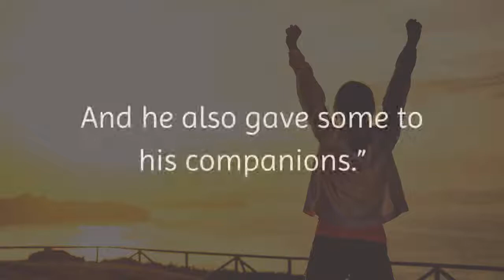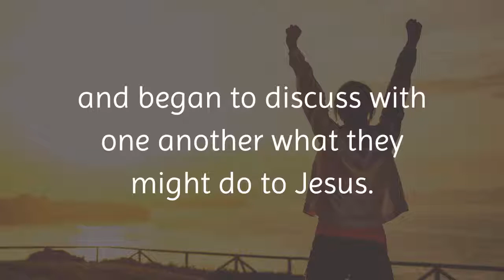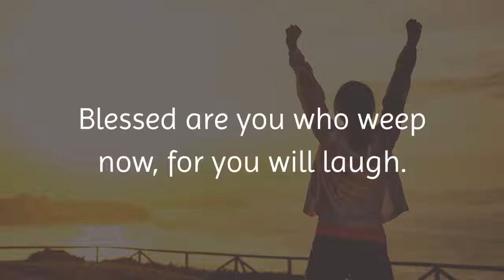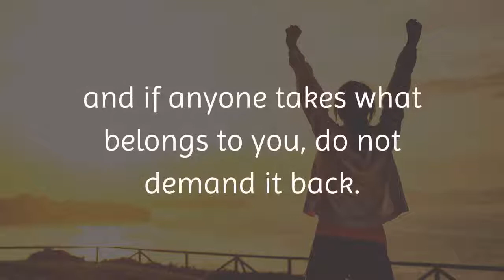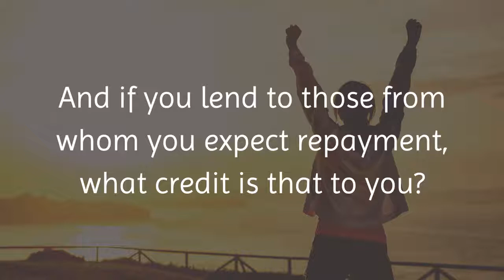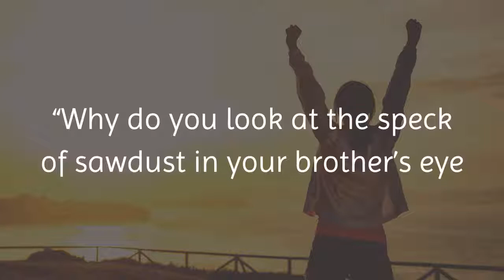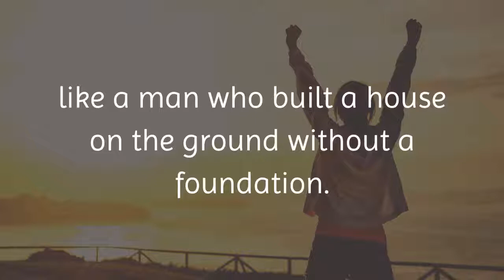The Gospel of Luke 6 1:49